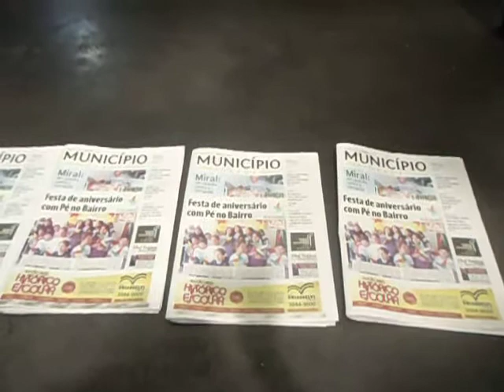Jornal Município Dia a Dia - 58 anos - Impressão 2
Conheça um pouco do processo para que o Jornal Município Dia a Dia chegue em sua residência. O jornal completa 58 anos de existência neste 26 de junho.